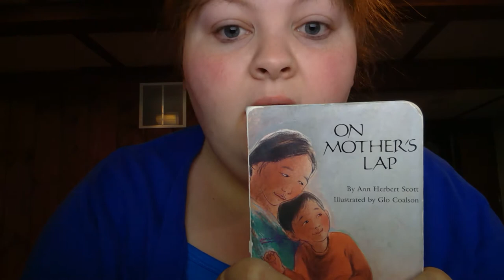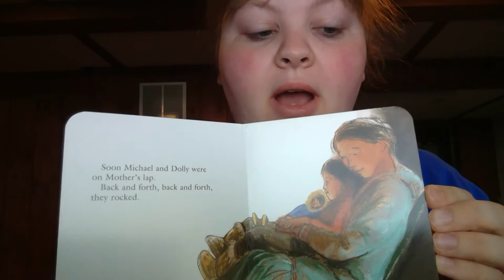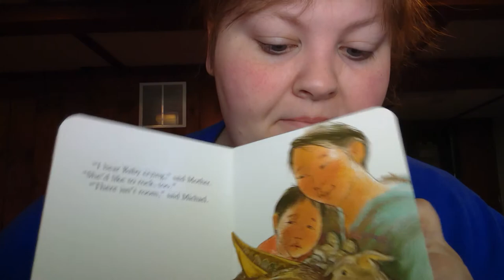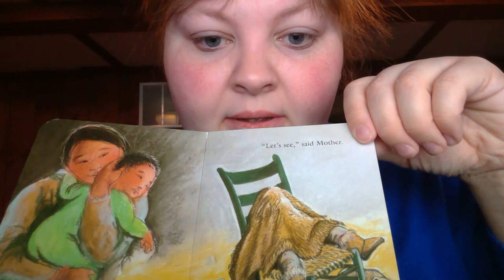On Mother's Lap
by Ann Herbert Scott
illustrated by Glo Coalson